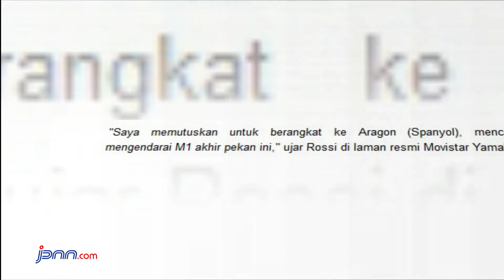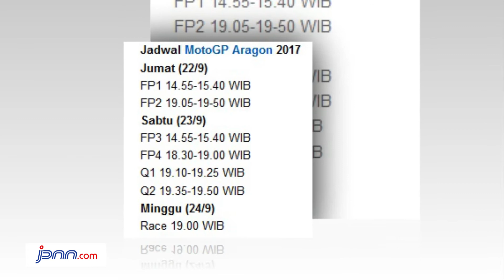Ingin Comeback di MotoGP Aragon, Valentino Rossi Memang Gila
jpnn.com, ARAGON - Pemilik tujuh gelar juara dunia MotoGP Valentino Rossi memang gila. Dia membuat keputusan mengejutkan, Rabu (20/9) kemarin. The Doctor, julukan Rossi, ingin membalap di seri ke-14 musim ini, MotoGP Aragon, Minggu (24/9).

Andai itu terjadi, dia kembali balapan setelah kecelakaan dan patah kaki 21 hari yang lalu. Padahal, dokter meminta rider Movistar Yamaha itu istirahat 30 sampai 40 hari setelah operasi.

"Saya memutuskan untuk berangkat ke Aragon (Spanyol), mencoba mengendarai M1 akhir pekan ini," ujar Rossi di laman resmi Movistar Yamaha.

Pembalap kelahiran Urbino Italia 38 tahun yang lalu itu menjalani tes privat di Misano Senin (18/9) dan Selasa (19/9) kemarin untuk menguji kebugarannya. Meski sempat merasa nyeri, tes medis menyatakan dia positif dan fit. Namun, itu baru tes medis timnya.

Rossi harus melalui uji kesehatan untuk membalap dengan pihak MotoGP yang akan dilakukan Kamis (21/9) waktu Aragon.

Hasil tes tersebut akan keluar setelah free practice 1 (FP1), Jumat (22/9) siang.

"Saya tes (di Misano) dalam 20 lap dengan YZF-R1M. Tentu berbeda saat saya mengendarai M1. Tantangannya jauh lebih besar. Jawabannya baru diketahui setelah FP1. Lihat saja nanti. Sampai jumpa di Aragon," pungkas Rossi.

Jika Rossi gagal tes kesehatan bersama panpel MotoGP Aragon, Movistar Yamaha sudah menyiapkan penggantinya, Michael Van Der Mark. (adk/jpnn)

Jadwal MotoGP Aragon 2017
Jumat (22/9)
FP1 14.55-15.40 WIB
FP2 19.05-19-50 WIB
Sabtu (23/9)
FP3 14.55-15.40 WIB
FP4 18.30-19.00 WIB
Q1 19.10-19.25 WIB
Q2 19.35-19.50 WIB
Minggu (24/9)
Race 19.00 WIB